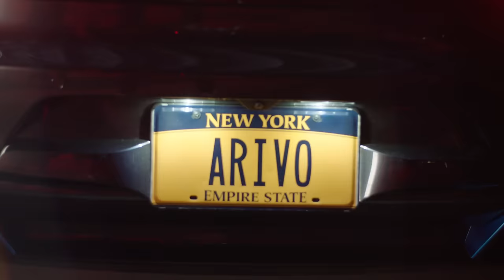Royce da 5'9" - Summer On Lock ft. Pusha T, Fabolous, Jadakiss, Agent Sasco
Get the new Royce 5'9 album 'Book of Ryan' -